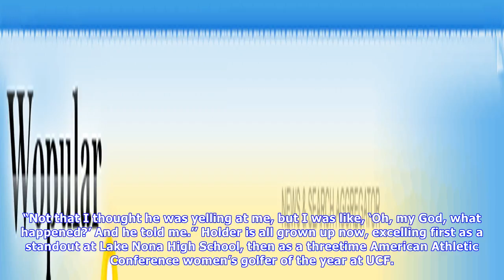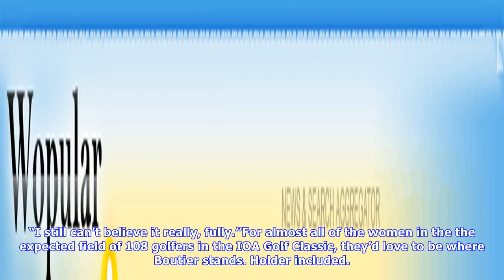After excelling at ucf, ashley holder seeks more at symetra tour event in longwood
For the first of many birdies to come, Ashley Holder could not see. When a girl is 5 or 6 years old and not much taller than a putter, certain obstacles are hard to overcome. A lack of height is one of them. So when Holder’s ball rolled over the hilly terrain at a ninehole course in Orlando so many years ago, she had no idea what she did. But she heard about it.“My dad started yelling, and I was kind of scared,’’ Holder said. “Not that I thought he was yelling at me, but I was like, ‘Oh, my God,...